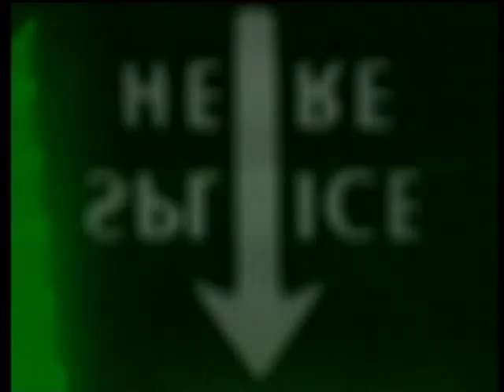D-day Maasvlakte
Sunday the 3d of December 2006. I made this video a few years before the maasvlakte was closed because of the extension of the Rotterdam Harbour. In return on the new maasvlakte we got a nice beach with ok waves, but the good old memories of the old maasvlakte remain. Especially this day, the 3d of December 2006, was a day to remember. A strong south wind, gave cross offshore conditions with a nice long wave.